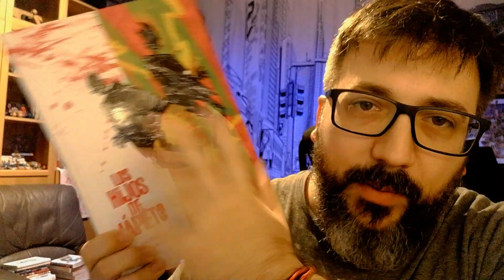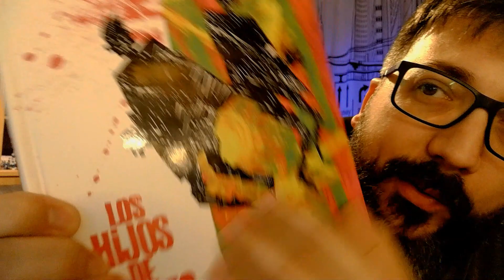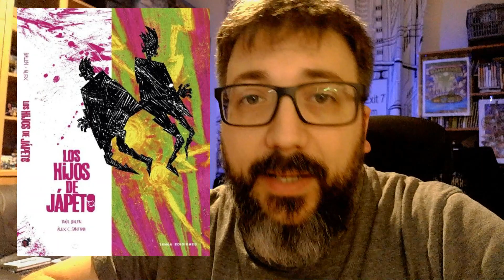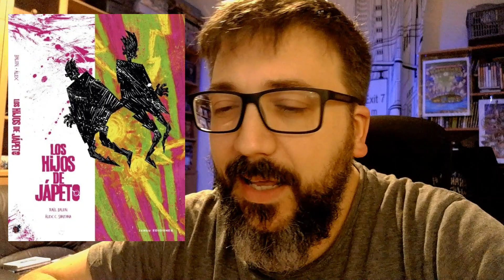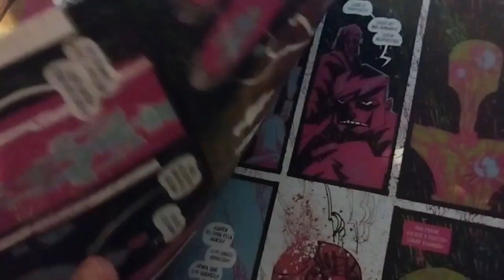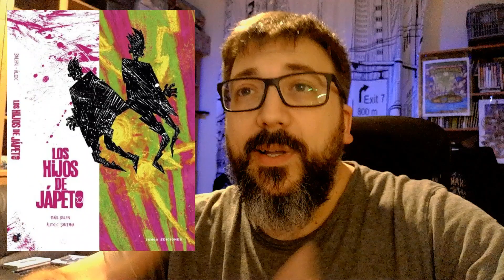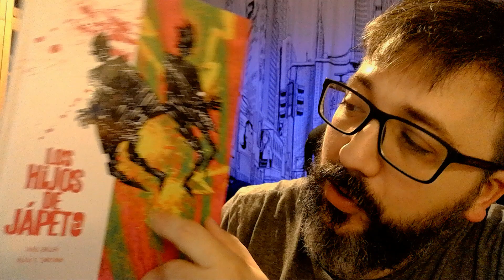LOS HIJOS DE JÁPETO cómic SCI-FY (Raúl Balen y Álex C.Santana)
Una reseña en caliente, a altas horas de la noche. Hoy hablamos de LOS HIJOS DE JÁPETO, un cómic de sci-fi de esos que no te dejaran indiferentes.
Cómic publicado por Tengu Ediciones de los autores Raúl Balen y Álex C.Santana. Tomo único.